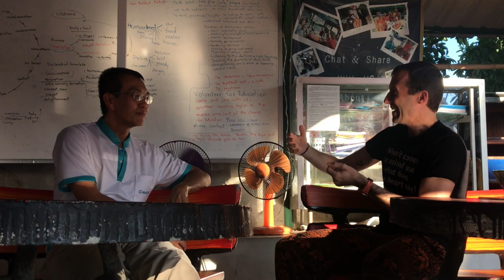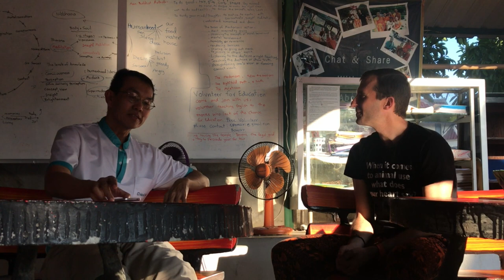Supporting Chat 2 of 2 - Buddhist Scholar (Should Buddhists be Vegan?)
This video is one of the supporting chats for my video titled 'Should Buddhists Be Vegan?'  I discuss many of the topics around this with a Buddhist scholar including various forms of animal use and whether the Buddhist teachings tell us to be vegan.

➤ The playlist section organizes videos by type